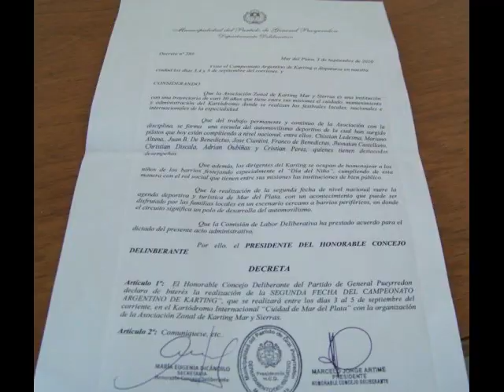2da Fecha del Campeonato Argentino de Karting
Organizado por la AZK, el 2da Fecha del Campeonato Argentino de Karting.
Consejo: Deja Cargar el video así lo podes ver continuado